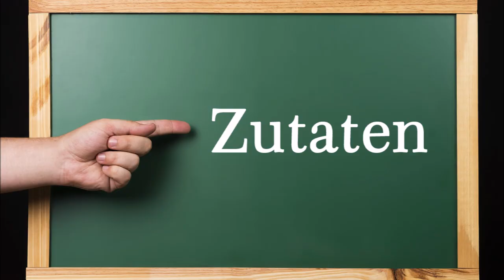Versteckte Kartoffeltaschen, mit Hackfleisch, Blumenkohl, Frischkäsesoße und Käse überbacken.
Zutaten für 5 Personen:
10 gefüllte Kartoffeltaschen (mit Frischkäse gefüllt)

Für das Hackfleisch:
800 g Hackfleisch halb/halb
2 Zwiebeln
½ EL Knoblauchgranulat
1 EL Oregano
Salz

1 Glas Blumenkohl süß/sauer (selbst eingelegt und eingekocht, Link zum Video siehe unten)

Für die Soße:
300 g Kräuter-Frischkäse
200 ml Sahne
200 g Schmand
100 ml Ketchup
½ TL Tabasco
Salz

200 g geriebenen Gratinkäse

▬ Mein Kanal ▬▬▬▬▬▬▬▬▬▬▬▬

▬ Empfohlene Videos ▬▬▬▬▬▬▬▬▬▬▬▬

▬ Social Media ▬▬▬▬▬▬▬▬▬▬▬▬▬▬▬